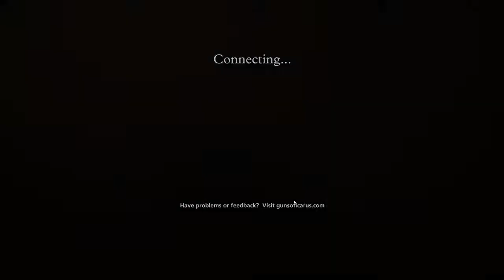Guns Of Icarus: YouTube United !!